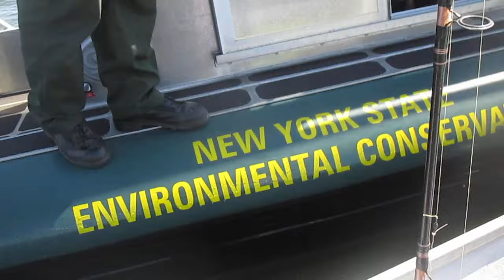MOJOE AND JBayRoyal BOARDED BY DEC TODAY JBAY 8 28 2016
mojoe and JBayRoyal gets boarded by dec today fishing jamaica bay 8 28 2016